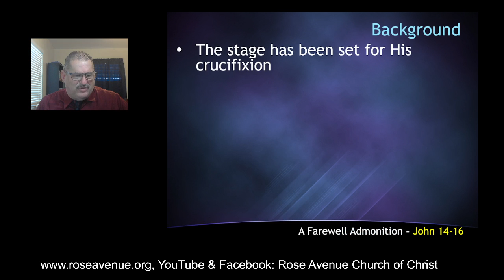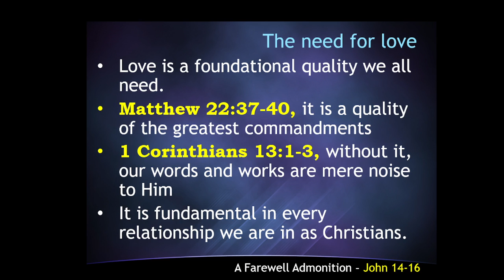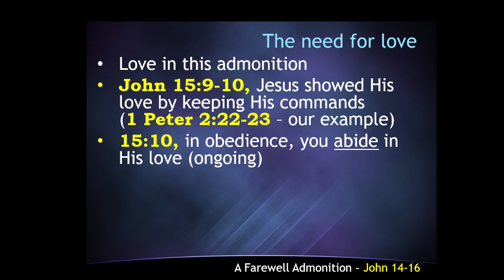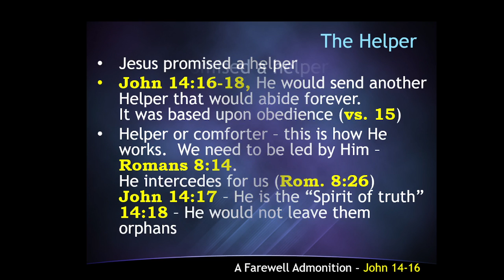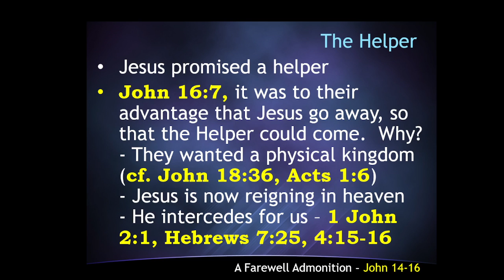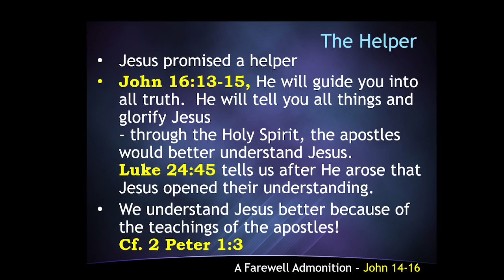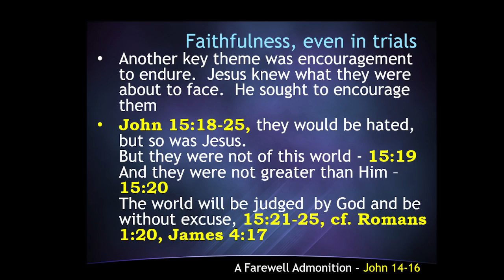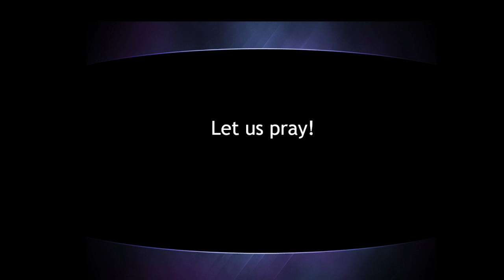The Farewell Address of Jesus - John 14-16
11/14/2021; Part of our ongoing theme of the teachings of Jesus.  This lesson briefly examines the farewell address of Jesus to His apostles as recorded in John 14-16.